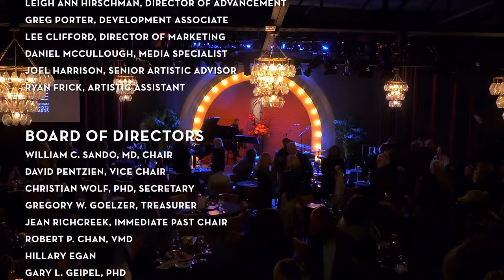2023 American Pianists Awards Club Finals – Late Set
Five finalists of the 2023 American Pianists Awards perform solo and trio in the penultimate event of the competition!

Caelan Cardello, Esteban Castro, Paul Cornish, Thomas Linger and Isaiah J. Thompson are competing for the prestigious Cole Porter Fellowship, given every four years to an American jazz pianist at the conclusion of this unique 13-month competition process. The Club Finals play host to all five offering their final trio performances of the competition at the beautiful Cabaret Indianapolis.

Grammy Award-winning vocalist Sylvia McNair hosts tonight’s performance which will see each finalist perform trio with Kenny Phelps on drums and Nick Tucker on bass.

Join us again tomorrow, April 22, for the Gala Finals and presentation of the winner of the 2023 Awards!

Our newsletter, 88 Keys, brings artist profiles, concert listings explorations of music and more to your inbox once every month.

Growth stories and moving music by jazz and classical piano’s next generation. Look for The Journey wherever you get your podcasts!